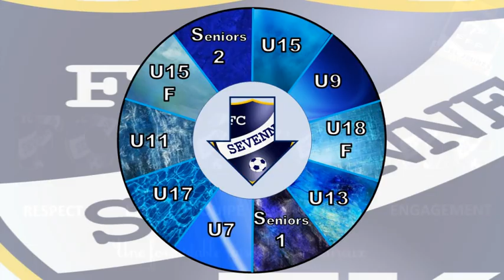Seniors _ FC Sévenne vs ES Lierguoise _ 18 oct. 2020 _ célébration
Match de D1 de Lyon et du Rhône : cri et chant de la victoire
Victoire 3-0 du FC Sévenne : Ali (45+3', p), Gwen (78', stéph (90+3')